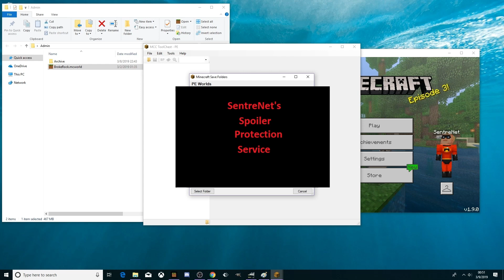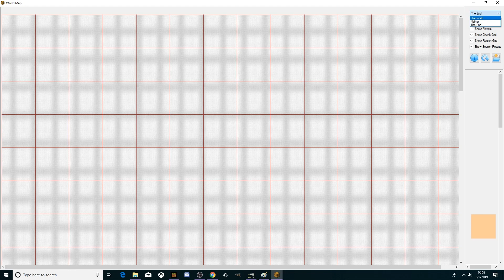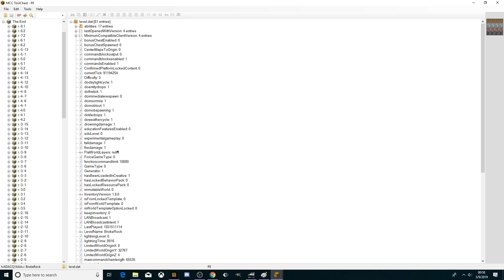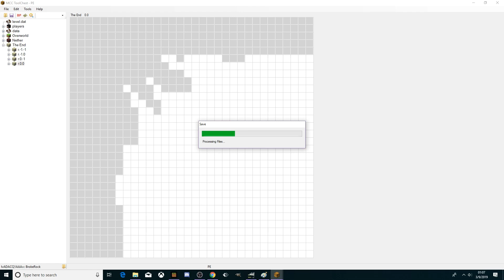How to Trim the End! - Bedrock Edition Tutorial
Today i will show you how I trim the end on BrokeRockSMP.  This will work for any Minecraft Bedrock Edition World!  The only requirement is that you have a PC, but this can be used for realms, local saves and Bedrock Dedicated Server worlds!!!  This option can also be used to reset the nether and completely reset the end dimensions.  Enjoy!

Stay up to date and never miss a video by following me here: Twitter